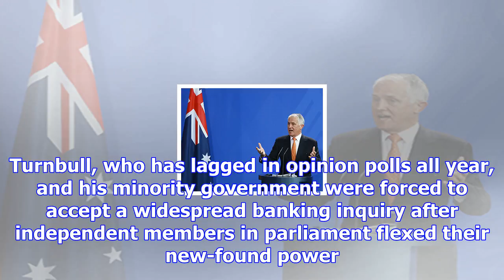Australian pm future safeguarded in crucial sydney by-election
SYDNEY (Reuters) - Australia’s conservative coalition government regained its razor-thin parliamenta...